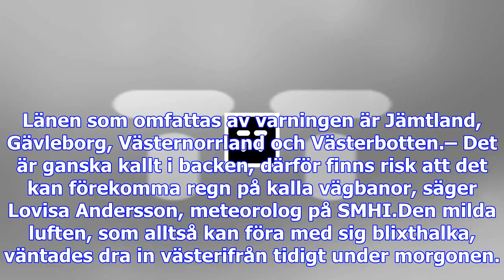Smhi varnar för ishalka i norrland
Enligt SMHI är risken stor för underkylt regn och isbildning på vägarna under stora delar av lördage...